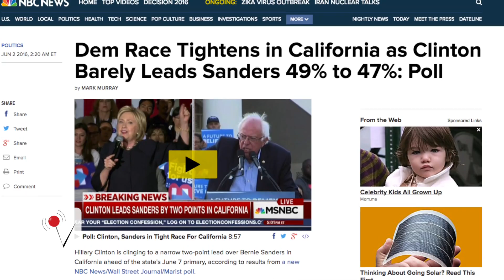Obama Predicts Democratic Nominee to be Clear 'Next Week'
Hillary Clinton and Bernie Sanders are in a statistical dead heat among California primary voters, while President Obama says a nominee is coming soon! Rob Smith @(robsmithonline) has the developing story.